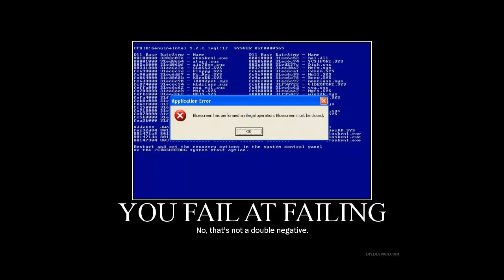Ankündigung - Fatales Fail + Neue Projekte (Mit xEpicLPx)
Jaaa... also.. SCHEIßE !! Das bringt es auf den Punkt -.-
Aber nicht den Kopf hängen lassen.. schauen wir nach vorne ;-)
Neue Projekte kommen !